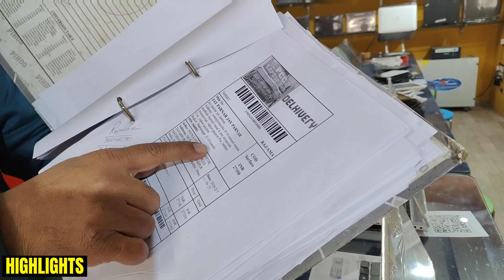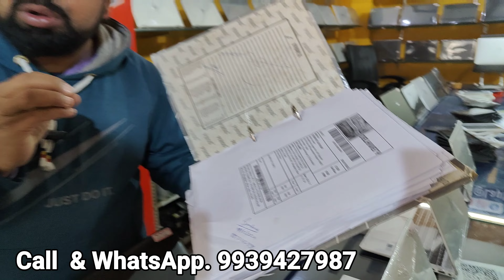पूरे हिंदुस्तान की सबसे सस्ती लैपटॉप |Laptop Wholesale | Biggest Laptop Supplier| Second Land Laptop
Flipkart और Amazon से सस्ता लैपटॉप || Second hand laptop in bhagalpur | bhagalpur second hand laptop